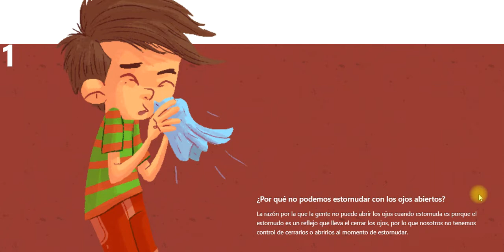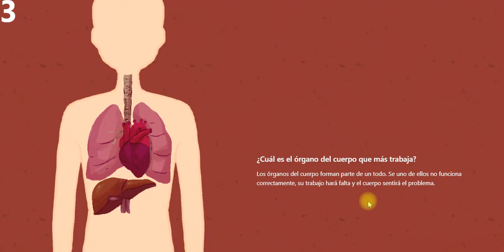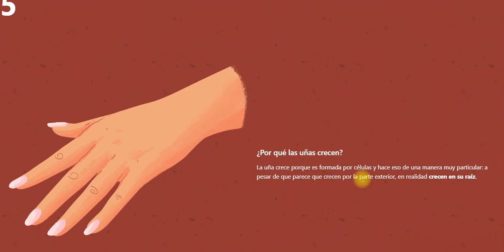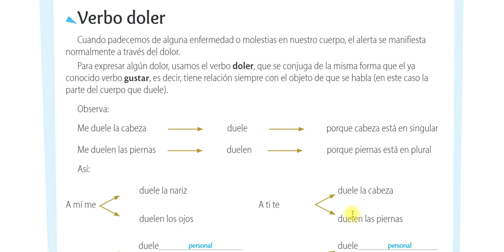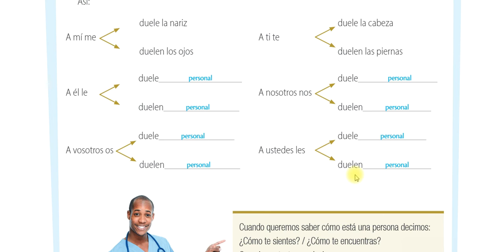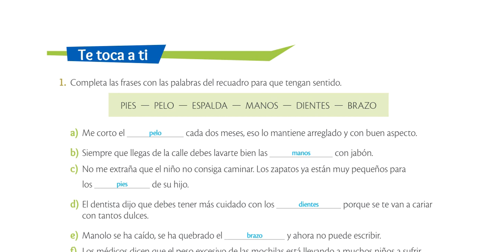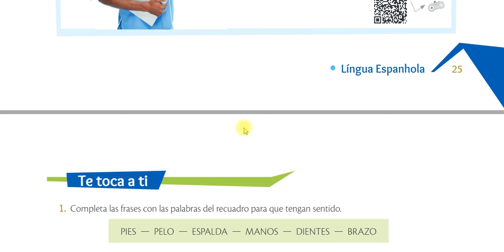ESPANHOL - AULA 4 - 29 05 20 - 7º FDII - LICEU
AULA DE ESPANHOL DO DIA 29/05/2020 - 7º SÉRIE FDII
PARTE 1 - AULA 4
"CURIOSIDADES SOBRE EL CUERPO HUMANO",
GRAMÁTICA: VERBO DOLER